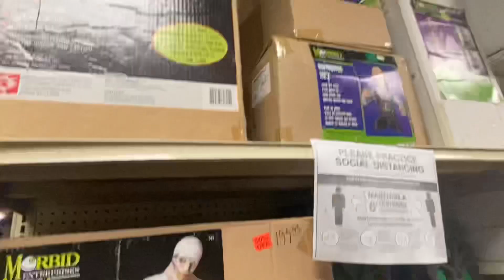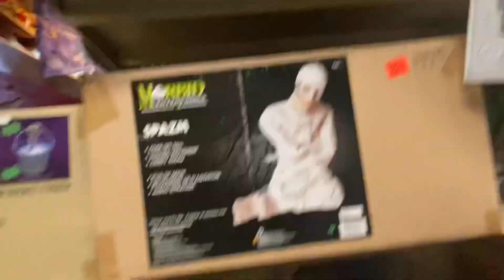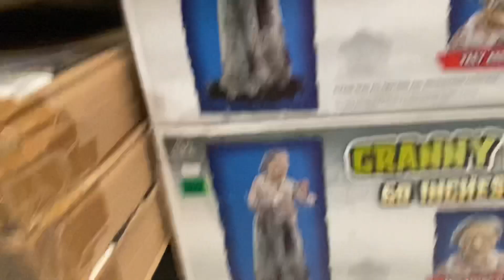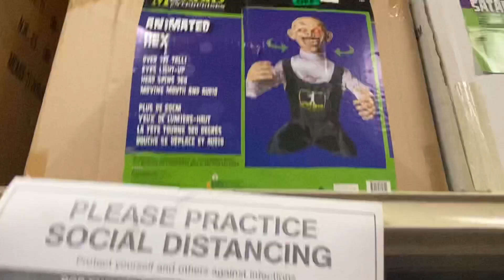Fantasy Costumes Halloween 2021 | Trip 1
Hi. Since I was on vacation I decided to go to this store named “fantasy costumes” it’s a really great store they have animatronics,decor,masks,wigs,costumes, and a ton of other things. The customer service was really nice also. But anyways check out this video and bye.